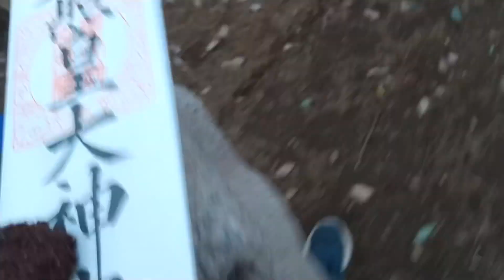コーギー、大晦日にストーカーしていた動画と、おいしく晩ご飯を食べる動画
大晦日だったので、動画、
結構撮っていました。

最近、夕方散歩で、Mダックスのサブローくん…
のママさん、もしくは散歩バッグをw、
ストーキングしているコロ助です😅

色んなお家で、こういう事するんですがw、
サブちゃんちは、散歩の帰りのルーティーンに
なってきています🤣

毎日同じように見えて、少しずつ変わっていく
ワンコの日常。
でも、ストーカーは、やめておけ、コロ助🤣

そして、飼い主は、腰が爆発する前日ですねw
疲れて、腰が痛いんだと思ってたんですが、
疲れやストレスでも腰痛系の病気？になるそうですね。
ストレス環境から離れて、コロ助とみなさんと
楽しくやっていけますように。（2022年の抱負✨）

飼い主は、イラスト、動画アニメ系の仕事をしています。